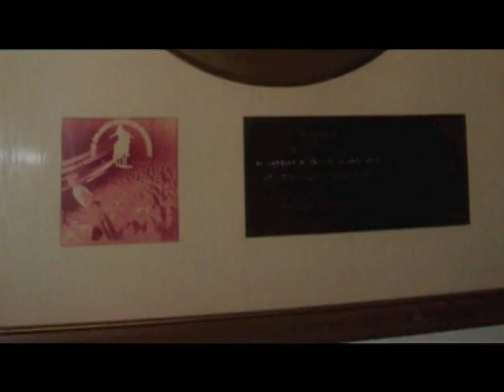Billy Hinsche Interview (2010)